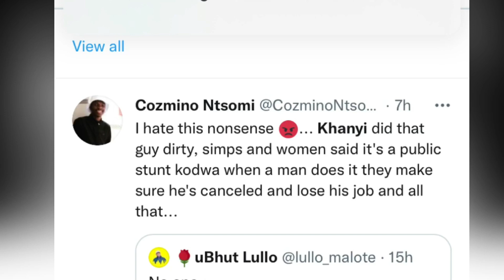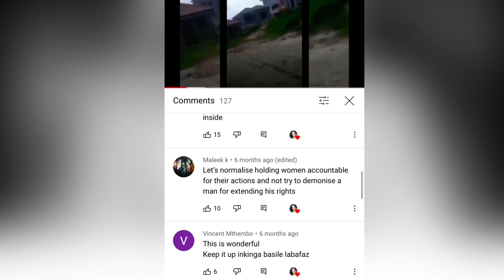MZANSI IS REACTS TO KHANYI MBAU’s SONG SHIYA INDODA E DUBAI AND THEY ARE NOT PLEASED.